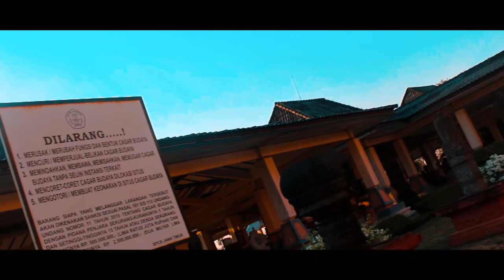Museum trowulan mojokerto | jawa timur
Museum Trowulan atau i sebut dengan museum majapahit  adalah  musum yang terletak di Trowulan, Mojokerto, Jawa Timur, Indonesia. Museum ini dibangun untuk menyimpan berbagai artefak dan temuan arkeologi yang ditemukan di sekitar Trowulan. Tempat ini adalah salah satu lokasi bersejarah terpenting di Indonesia yang berkaitan dengan sejarah kerajaan